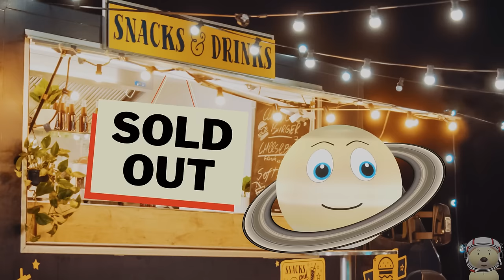Planet Sports! Planet Comparison Sports Balls | Solar System for Kids | Space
Watch as we once again compare the Solar System Planets when the Toy Time Town Planets play sports!! Watch as the planets become sports balls while learning planet and space facts about them. Watch as Earth is volleyed on the football pitch. See the hottest planet in the Solar System, Venus, as she is hit with a golf club. Which planets will like being tennis balls? All this while they tell us fantastic Solar System and planet facts!

Learn all about the Solar System with this new Solar System Planet cartoon video for Kids. Watch as the cartoon planets bring the size of Planets to life. Planet Size Comparison with Sports Balls Sizes has never been so much fun, all while being educational.

Toy Time Town bring you this Space video for Children in their unique, educational, funny and enjoyable way. Watch as Mercury, Venus, Earth, Mars, Jupiter, Saturn, Uranus and Neptune all star in this kid’s video. They sing, dance and joke their way through their videos, all while teaching you all about Space and The Solar System.

Whichever your favourite Planet is, you will learn fun, cool facts here! Whether it is about Planets, our Solar System, Galaxy or Universe! These videos are made to entertain and educate kids equally. Each planet in our Solar System is fascinating in its own way. See what makes them such interesting planets in The Solar System, Space and the Universe. Children, families and adults alike, will find these videos about the Solar System and planets interesting and fun! As always in Toy Time Town, as well as learning, have lots of fun!